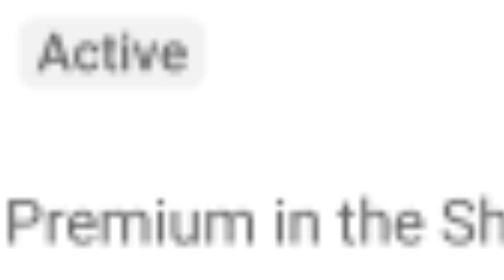🔥Bad News: ఇకనుండి Voice Over Channels Monezation కావు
Follow myMoj

A.Srilatha

Facebook profile monetizations 2023
Youtube monetization updates
Youtube creators
Facebook monetization

Published by
Sr creative thought Channel Owner
Srilatha.